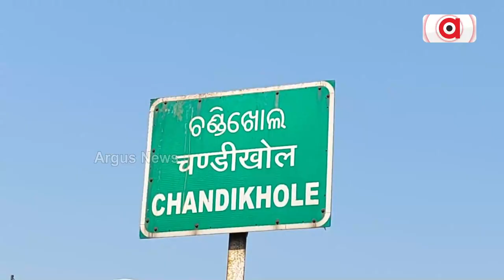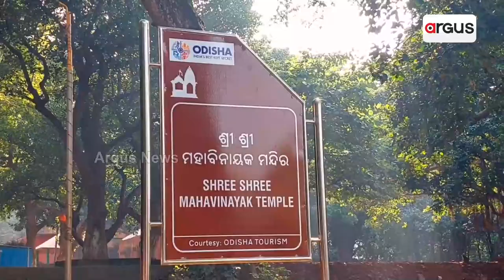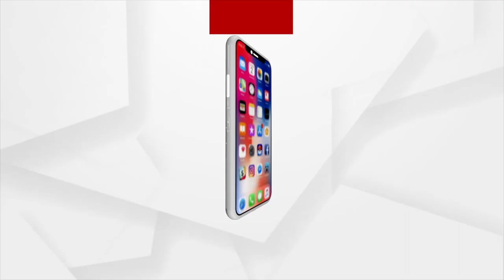ପ୍ରର୍ଯ୍ୟଟକଙ୍କୁ ଆକୃଷ୍ଟ କରିବା ପାଇଁ ରହିଛନ୍ତି ହଜାର ହଜାର ମାଙ୍କଡ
ଏଠି ପ୍ରର୍ଯ୍ୟଟକଙ୍କୁ ଆକୃଷ୍ଟ କରନ୍ତି ହଜାର ହଜାର ମାଙ୍କଡ । ଗାଡି ରଖିବା କ୍ଷଣି ଚାତକ ଭଳି ଚାତକ ଭଳି ଚାହିଁ ରହିଥାନ୍ତି । ଯାହା ଖାଇବାକୁ ଦେଲେ ଶ୍ରଦ୍ଧାର ସହ ହାତରୁ ନେଇ ଯାଆନ୍ତି । ଏଇ ଦେଖୁ ନାହାନ୍ତି କେମିତି ଖାଇବା ଦେଖି ଦି ଗୋଡରେ ଠିଆ ହୋଇଗଲେଣି ।